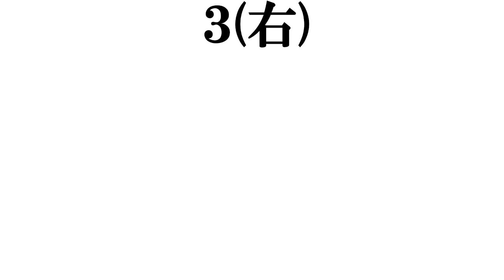【日本のお城】打線組んでみた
歴史関連の動画はこちら